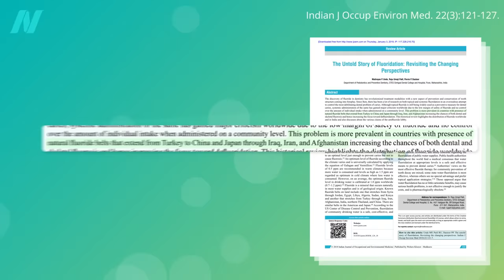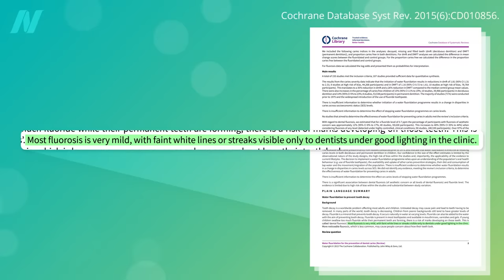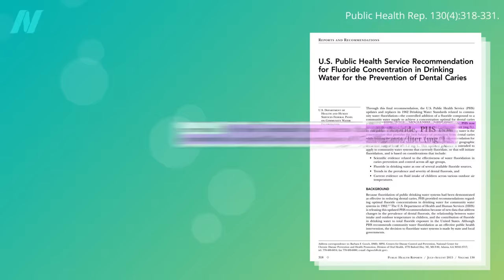Side Effects of Water Fluoridation: Dental Fluorosis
According to the CDC, about a third of American children now have some form of cosmetic defects in their tooth enamel due to fluoride exposure, known as dental ﬂuorosis, a side effect of water fluoridation.

This is the second video in a five-part series on water fluoridation. If you missed the first one, see Why Is There Fluoride in Water? Is It Effective? The rest of the series is coming soon

Have a question about this video? and someone on the NutritionFacts.org team will try to answer it.

Want to get a list of links to all the scientific sources used in this video? You’ll also find a transcript and acknowledgements for the video, my blog and speaking tour schedule, and an easy way to search (by translated language even) through our videos spanning more than 2,000 health topics.